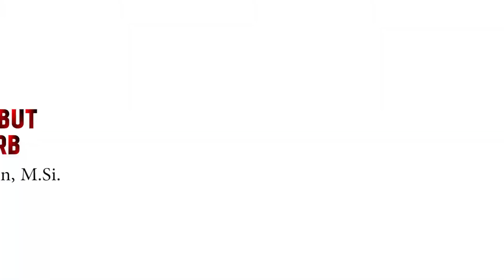KAPOLDA MENYAMBUT KEDATANGAN MENPAN RB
Seputar Informasi Kepolisian Jawa Timur.